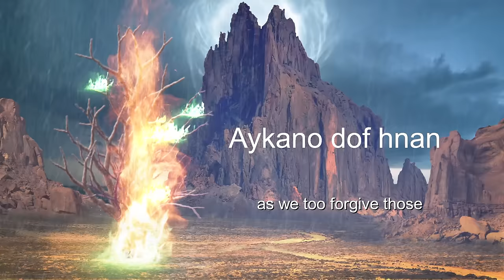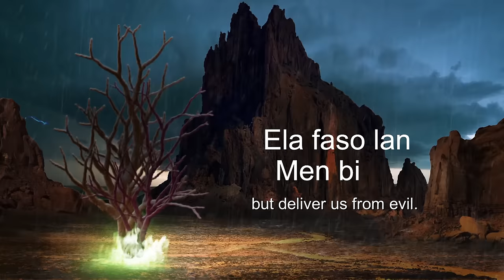LORD'S PRAYER in ARAMAIC - PRAY BEFORE SLEEP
While Jesus likely spoke a few languages, including Hebrew and Greek, he spoke with his disciples and delivered his sermons in Aramaic. Scholars have come to a consensus that this ancient dialect was the primary language of Jews living in Palestine during the first century.

Looking at the two appearances of the Lord’s Prayer in the New Testament (Luke’s and Matthew’s Gospels), scholars have found that the translations lead us back to Aramaic. In the first century, this prayer was delivered by Christ for everyone — not just people who were educated in Greek or Hebrew. The Lord’s Prayer is for everyone — anytime, anywhere.

Praying the Lord’s Prayer in its original language offers a special opportunity to remove ourselves from the modern world. Through prayer, we can better appreciate the beauty of Christ’s words from the first century.

Often, when we read or listen to a prayer we aren’t as familiar with, it helps us meditate on it in a new way. By praying the Lord’s Prayer in its original language, we might find a new way of connecting with Christ in our daily meditations.

Music Title : The Legend of Narmer
Artist / Author:  WombatNoisesAudio

Translated titles:
HERRENGEBET auf ARAMAISCH-BETEN SIE VOR DEM SCHLAFEN

PRIERE DU SEIGNEUR en ARAMAIQUE-PRIER AVANT DE SOMMEIL

अरामी भाषा में प्रभु की प्रार्थना-सोन

HERE SE GEBED in ARAMAEES-BID VOOR SLAAP

Herrens bøn på aramæisk-bed inden du sover

ISSANDA PALVE ARAAMA keeles-PALVESTA ENNE uinumist

PANALANGIN NG PANGINOON sa ARAMAIC-MAGDASAL BAGO MATULOG

HERRAN RUKOUS arameaksi-RUKOILLE ENNEN nukkumaanmenoa

ORACIÓN DO SEÑOR EN ARAMAICO-ORE ANTES DE DURMIR

아람어로 된 주님의 기도-자기 전에 기도하십시오